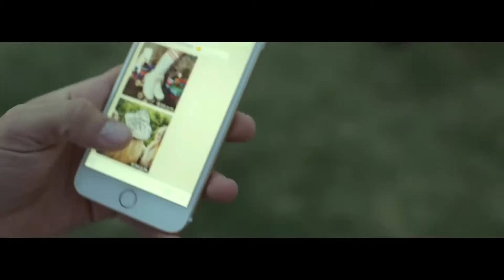Pijama Party - Comerte a Besos ft Cande Buasso